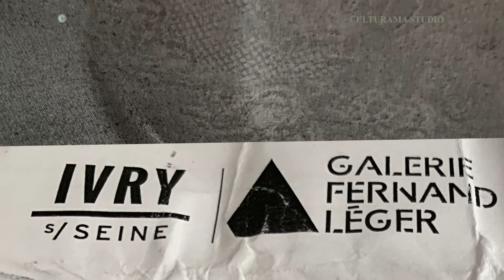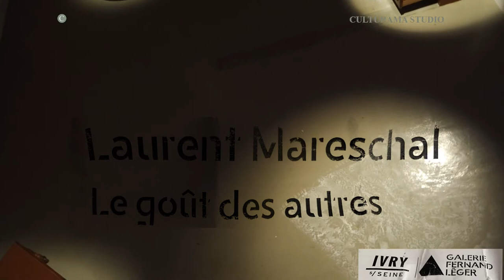LAURENT MARESCHAL | Le Goût des Autres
DISCOVERY CULTURAMA PODCAST # |   Le goût de l'Art
Galerie Fernand Léger  |  23/09 — 17/12

 venez découvrir l'exposition Le Goût des Autres par Laurent Mareschal. Le goût des autres évoque le monde des odeurs façonné par nos affects et auquel on revient sans cesse inconsciemment. Autant de petites madeleines de Proust qui vont feront voyager dans la mémoire olfactive de gens d'ici et d'ailleurs..

EQUIPE CULTURAMA :
J & T + B + G + E

Production :
 CULTURAMA STUDIO